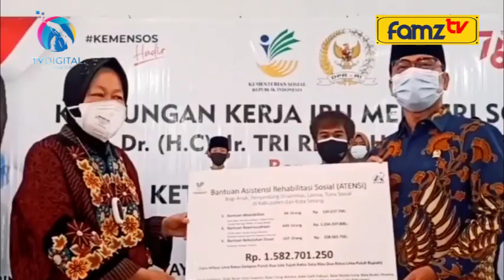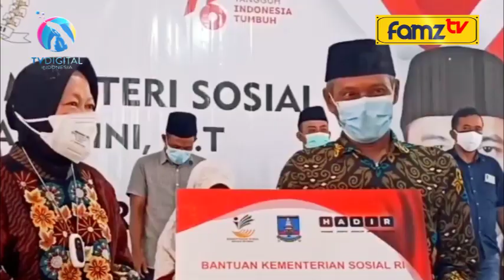CIPTAKAN PROGRAM ATENSI, CARA KEMENTERIAN SOSIAL RANGKUL ERAT ANAK